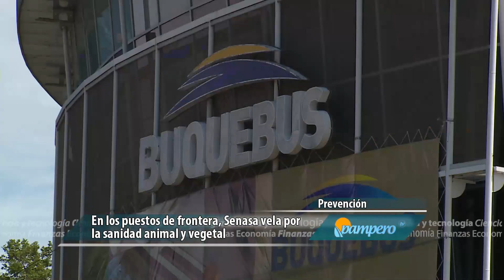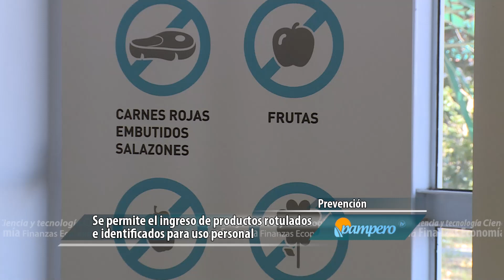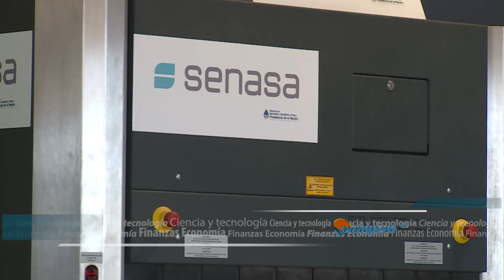Controles en las fronteras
En los pasos de frontera, el SENASA fiscaliza el equipaje de personas con el fin de evitar el posible ingreso al país de plagas y enfermedades de origen animal o vegetal.